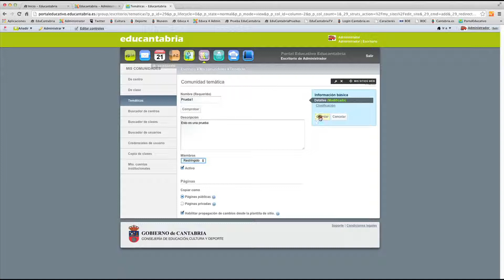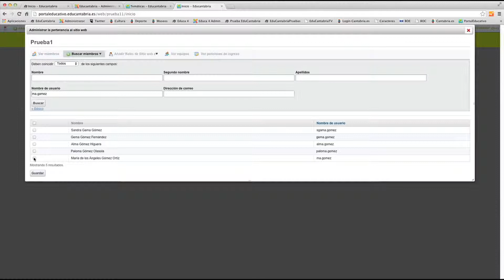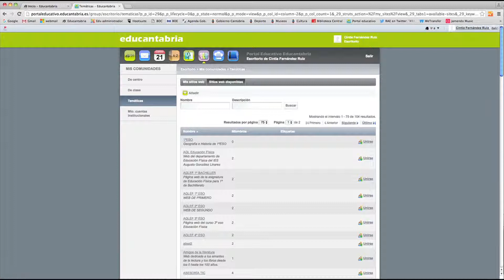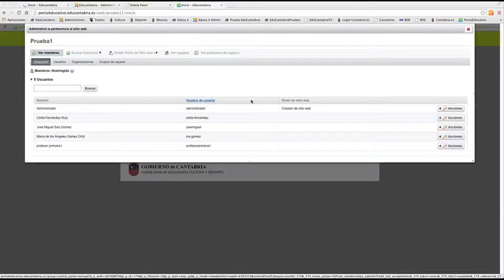Cómo crear una web temática restringida